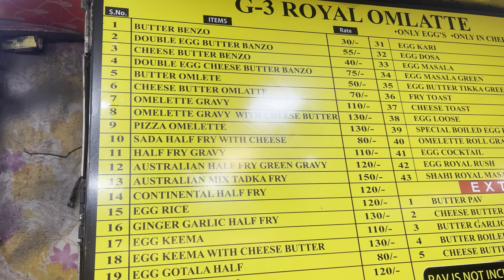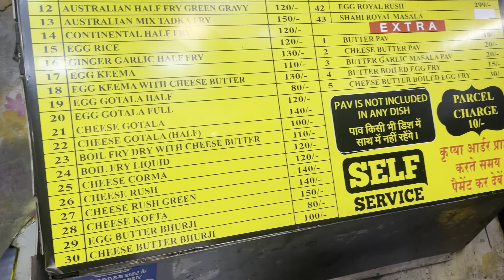42 VARIETIES OF EGG | BEST EGG GHOTALA IN INDORE | G3 ROYAL OMELETTE INDORE | INDORE STREET FOOD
G3 Royal Omlatte. Egg Ghotala Shop
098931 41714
202, Shree Nagar Main Colony, Shree Nagar, Indore, Madhya Pradesh 452018